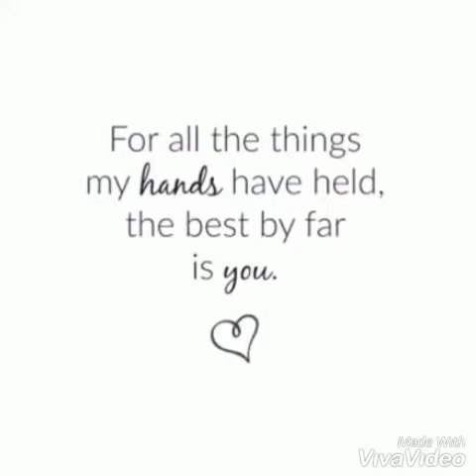Daughter's Day Celebration at BCM KG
Video from sonal malhotra01